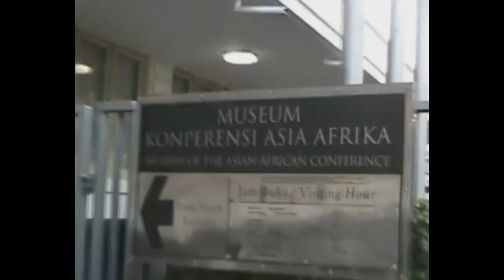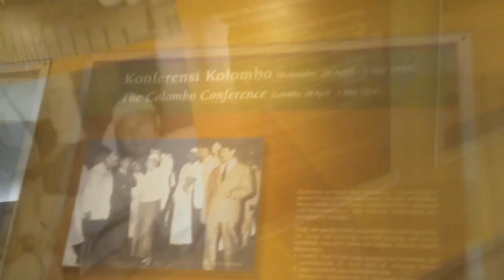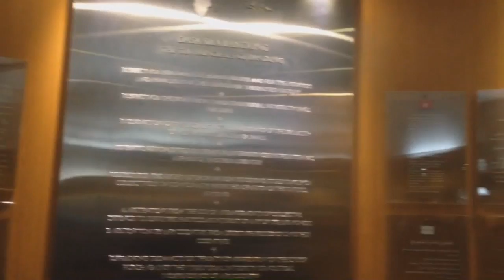Museum Konferensi Asia Afrika